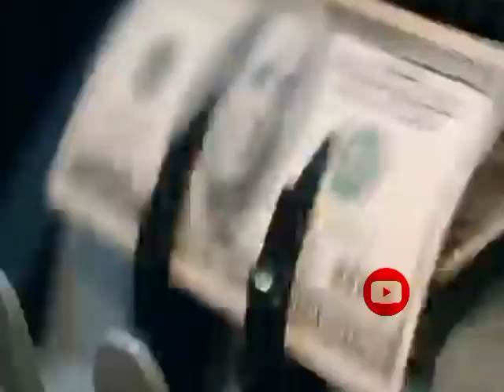🤔क्या आपको पता है 🤔यहां उड़ते हैं मुकेश अंबानी अपने सारे💲पैसे 🤫l Reliance comp..bka Malik Mukesh A..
.वीडियो किसी भी तरह से अश्लिलता जैसा शब्दो वा फोटो का प्रयोग नहीं किया गया है आप इसे परिवार के साथ देख सकते हैं और परिवार में भेज सकते हैं ऐसी जीके पढ़ने के लिए और जानने के लिए हमारे पेज को सब्सक्राइब करें